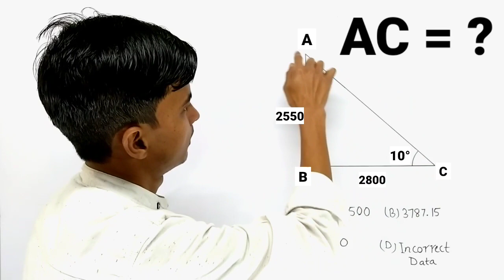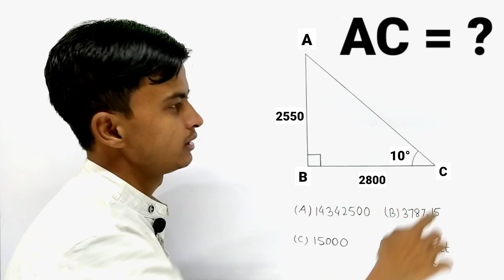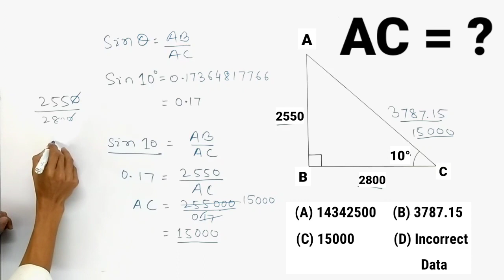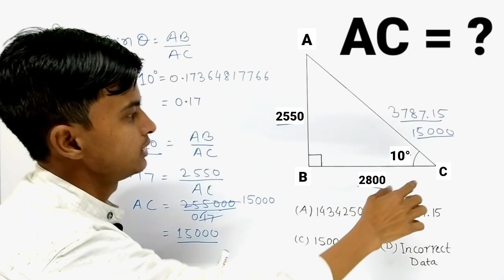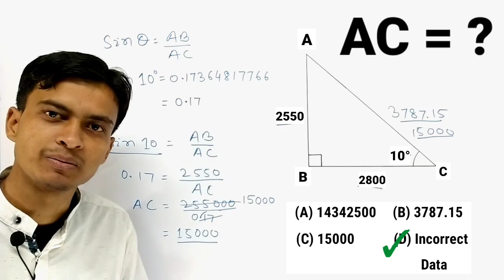Find the Length of the Hypotenuse । Check the Validity of the Viral Question । In Hindi । TMS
We explore something new.
Find the Hypotenuse of a Right Triangle.
There is two possible length coming out. Which one is correct. Let's examine the solution and also the question.

Tags for Reference : hypotenuse, hypotenuse of a triangle, hypotenuse formula, hypotenuse theorem, hypotenuse side test, hypotenuse of a triangle in hindi, find the length of hypotenuse right angled triangle, find the length of the hypotenuse, find the length of the hypotenuse of a right triangle, right triangle, right triangle formula, sin theta, sin theta formula, sin theta barabar, pythagoras theorem, hypotenuse kaise nikale, TMS, tms, Tms, The Mathemagician Show, THE MATHEMAGICIAN SHOW, the mathemagician show, The mathemagician show, SHAHID SIR, Shahid Sir, shahid sir, Shahid sir, tms shahid sir, tms by shahid sir, Maths, Mathematics, Math, Tricks, Trick, Math tricks, Maths tricks, Mathematics tricks, Mathematics trick, Math trick, Maths trick,